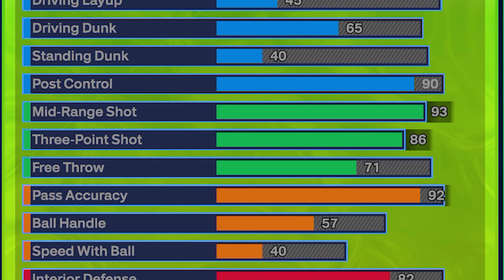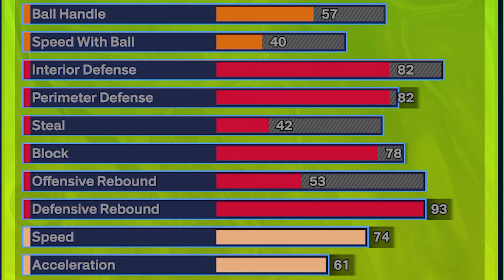This BURLY Stretch Big is a MISMATCH in PRO AM on NBA 2K24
Today I am showing yall this burly stretch big build that is insane in competitive pro am on NBA 2K24.